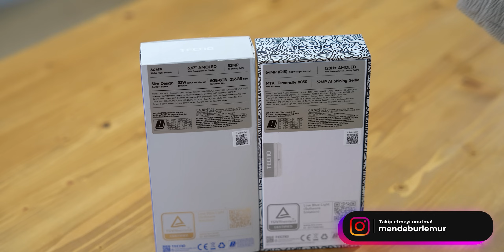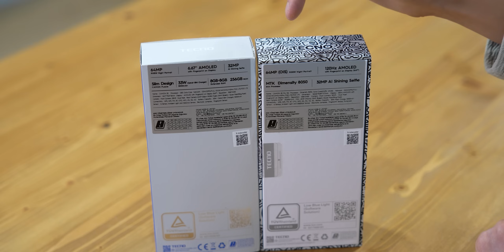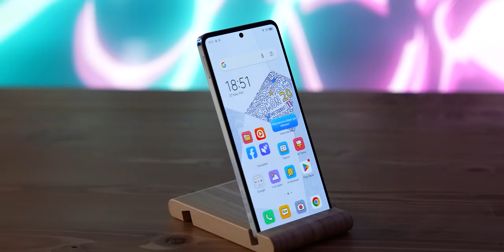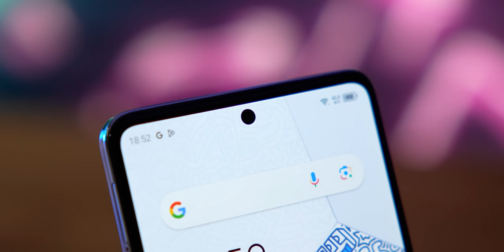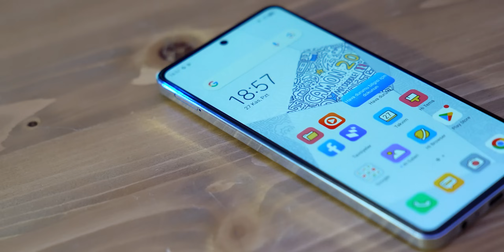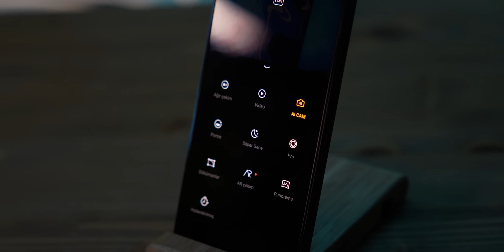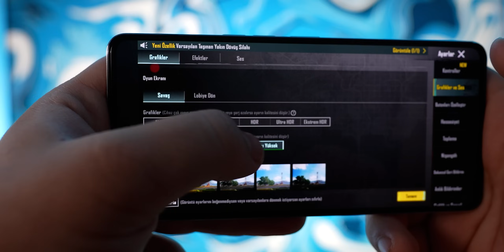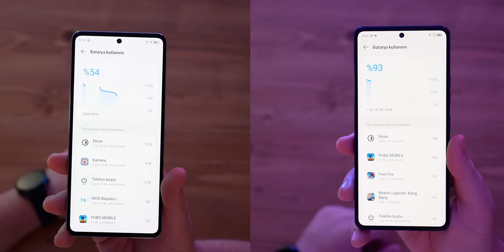İsteyene Vergi İndirimli, İsteyene 120Hz Ekran! Tecno Camon 20 ve Pro 5G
Bugün Tecno Camon 20 Serisinden 2 farklı model inceledim. Öğrenci vergi indirimi isteyenler için piyasadaki en iyi seçeneklerden olan Camon 20 modeli ve 120hz ekran ve daha güçlü işlemci gibi farklarla gelen Camon 20 Pro 5G modelleri arasındaki farklara baktım. Ürünlerin online alışveriş linklerini yukarıda bulabilirsiniz, iyi seyirler!